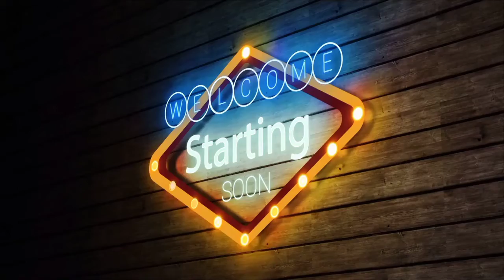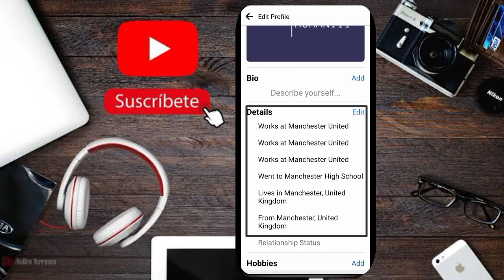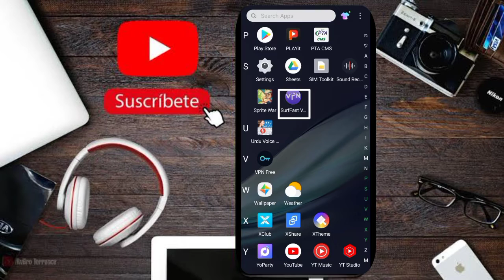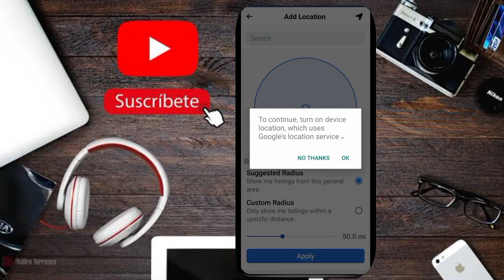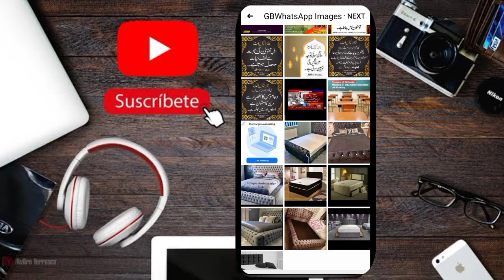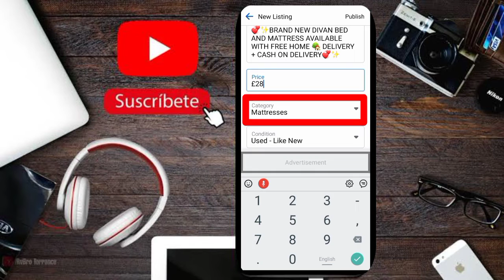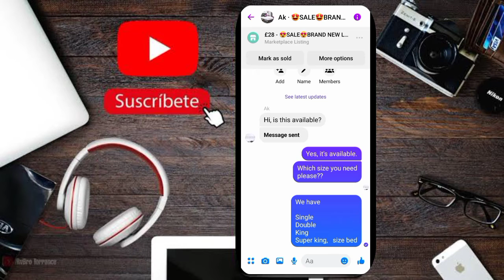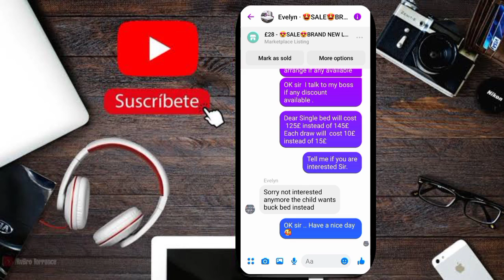How to Sell Beds in UK by using FACEBOOK MARKET place || Earn money From Facebook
اس ویڈیو میں ہم بات کریں گے۔ FACEBOOK MARKET پلیس کا استعمال کرکے UK میں بستر فروخت کرنے کا طریقہ || فیس بک سے پیسے کمائیں۔

Here is all 3 countries where we work Marketplace WhatsApp group link